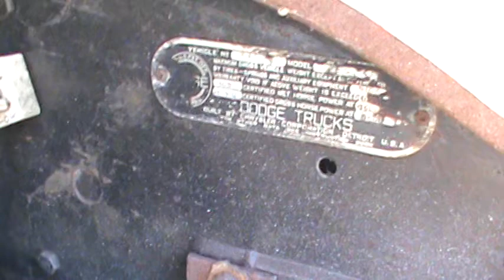55 dodge truck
1955 dodge truck